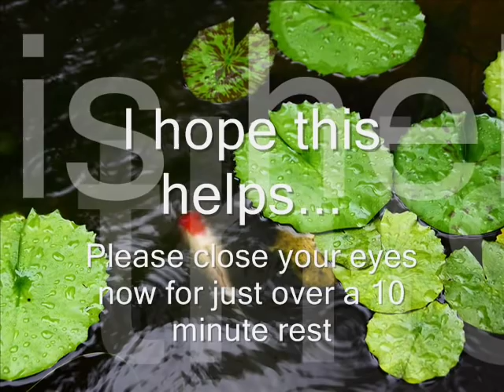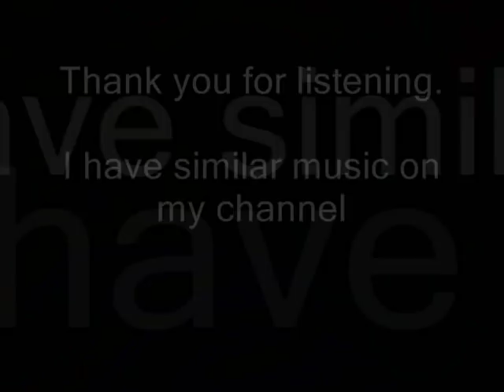A soothing piano piece that offers relaxation and peace: The Positive Distraction by Paul Collier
A peaceful instrumental that invites listeners to escape the noise and chaos of the world and find solace in the beauty of music. The piano's gentle touch and the melodic simplicity of the piece create a sense of calm and contentment, perfect for unwinding and finding inner peace.